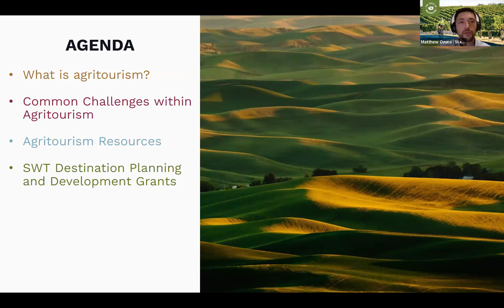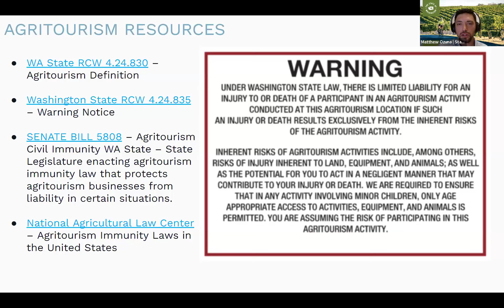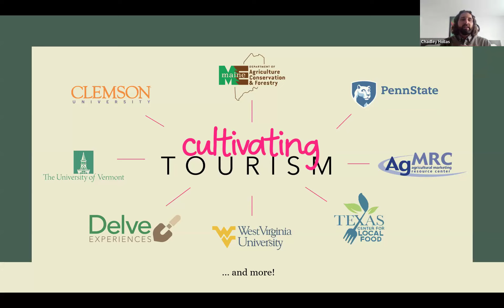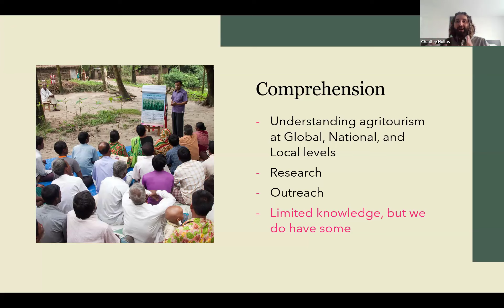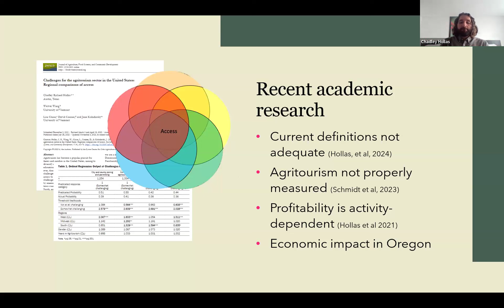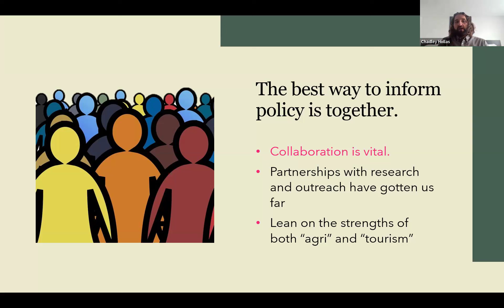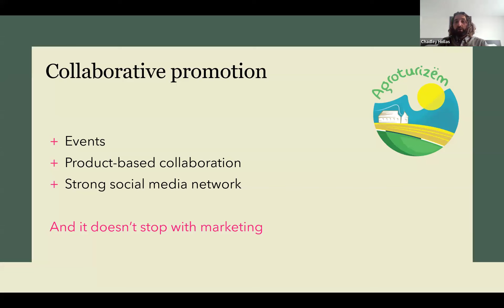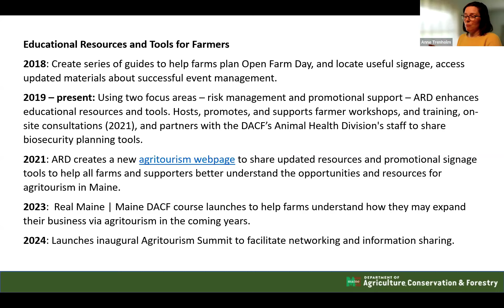SWT Tourism Skillshop - Planning for Agritourism in Rural Communities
This webinar will examine the policies and planning associated with agritourism. Over the past few decades, products and services characterized as agritourism have grown in popularity. Fueled by people seeking authentic farm experiences and sustainable living, the size of the global agritourism market is projected to reach $111.1 billion by 2032, revitalizing rural communities while preserving farmland and agrarian lifestyles. Now is the time for agriculturists and other tourism stakeholders to start exploring policy and planning options for agritourism.

In this webinar, attendees will learn about the latest trends, resources, and examples involving agritourism. An expert panel of tourism practitioners will share their insights on this phenomenon while devoting special attention to product development and diversification, partnerships, and marketing. Panelists include Chadley Hollas, principal consultant and researcher at Cultivating Tourism, a boutique firm specializing in rural tourism and agritourism; and Anne Trenholm, agricultural promotions coordinator with the Maine Department of Agriculture, Conservation & Forestry.